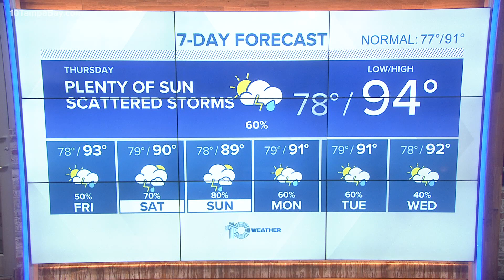11 p.m. weather: Plenty of sun, scattered storms ahead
11 p.m. weather: Plenty of sun, scattered storms ahead